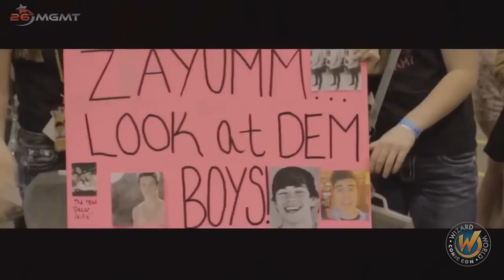Nash Grier- Sad Song.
This video is for Nash and hoping that he sees this
Please guys... Help me i love Nash